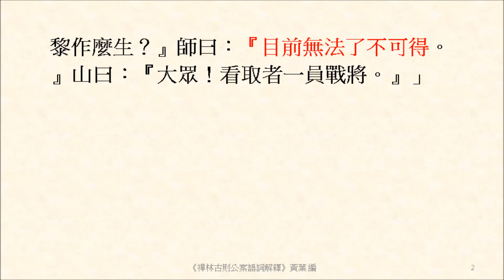目前無法了不可得